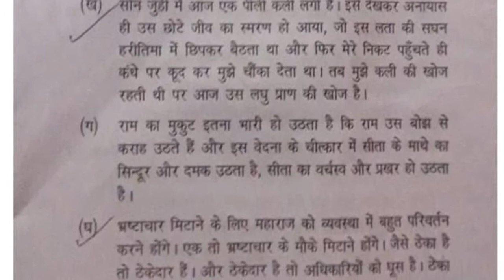BA Pass 6th Sem Hindi Question Paper